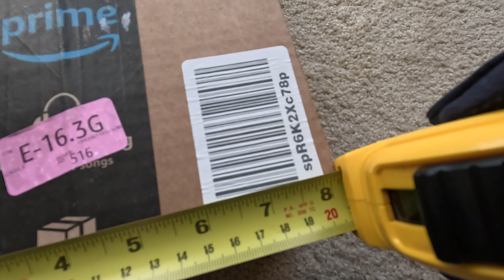What's inside the box: Neutrogena Hydro Boost Facial Moisturizer with SPF 50 Sunscreen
Welcome to this YouTube video. In this video, we are unboxing Neutrogena Hydro Boost Hyaluronic Acid Facial Moisturizer with Broad Spectrum SPF 50 Sunscreen.

Say hello to healthier, hydrated skin with the Neutrogena Hydro Boost Hyaluronic Acid Facial Moisturizer. This innovative formula combines the power of hyaluronic acid with broad spectrum SPF 50 sunscreen to deliver optimal hydration and sun protection in one convenient product.

Hyaluronic acid, a key ingredient in this moisturizer, acts as a magnet for moisture, instantly replenishing and retaining hydration within your skin. Experience a renewed sense of suppleness and a smoother complexion as this lightweight moisturizer quenches your skin's thirst for hydration.

But that's not all! With a broad spectrum SPF 50 sunscreen, this moisturizer shields your skin from harmful UVA and UVB rays, providing superior sun protection throughout the day. Safeguard your skin from the damaging effects of sun exposure, including premature aging and sunburns.

The non-greasy, oil-free formula of the Neutrogena Hydro Boost Moisturizer absorbs quickly, leaving your skin feeling refreshed and velvety smooth. Its unique water gel texture provides a cooling and lightweight sensation, making it suitable for all skin types, including oily and combination skin.

With daily use, this multitasking moisturizer helps improve the overall health and appearance of your skin. Experience a softer, more radiant complexion that's protected from the sun's harmful rays. Plus, it's dermatologist-tested, non-comedogenic, and free of fragrance, making it gentle on sensitive skin.

Upgrade your skincare routine with the Neutrogena Hydro Boost Hyaluronic Acid Facial Moisturizer with Broad Spectrum SPF 50 Sunscreen. Embrace the power of hydration and sun protection combined, and discover the secret to a more radiant, healthier-looking complexion.